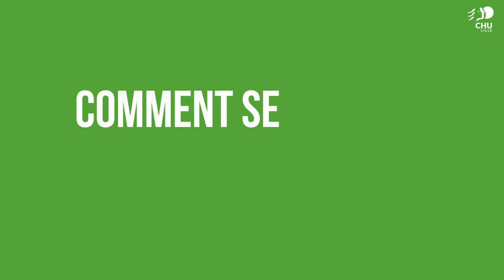Le Spina Bifida chez l'adulte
Dans cette vidéo le Docteur Anne Blanchard-Dauphin, médecin physique et de réadaptation au CHU de Lille vous explique tout ce qu'il faut savoir sur le Spina Bifida chez l'adulte.

00:00 : Définition
00:35 : Les signes
01:20 : Qui est touché ?
02:03 : Transmission
04:24 : Traitement